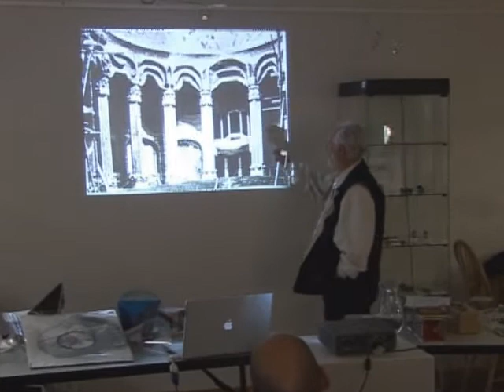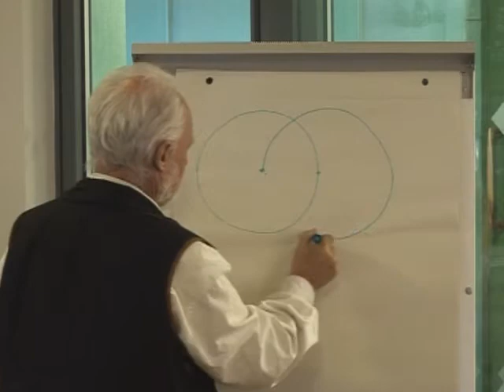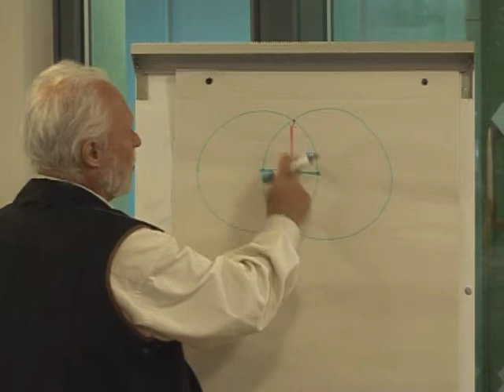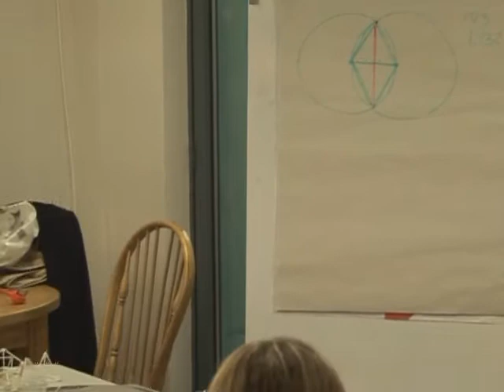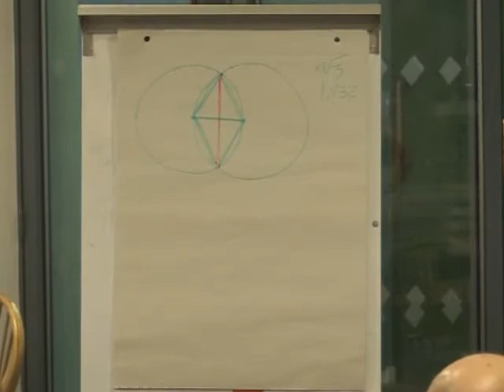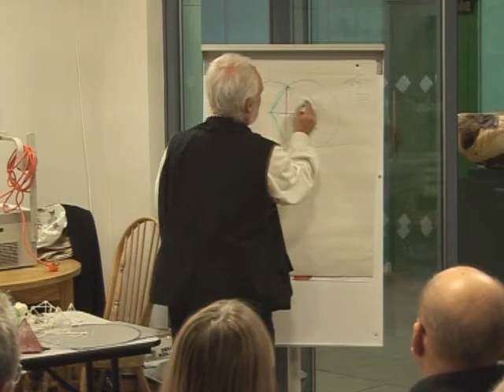Frank Chester at Freeman College UK Part 1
Frank Chester at Freeman College UK